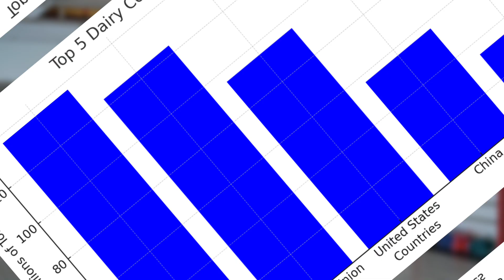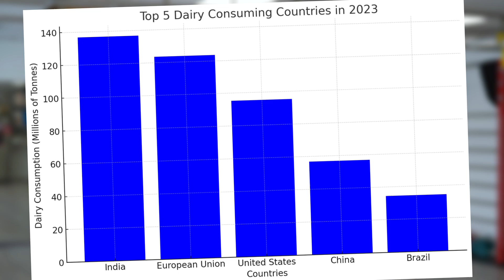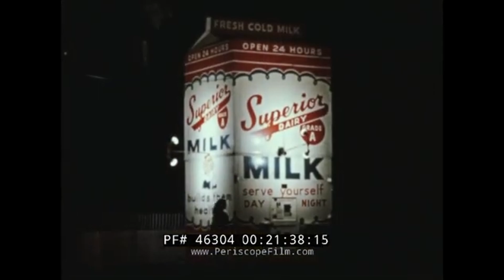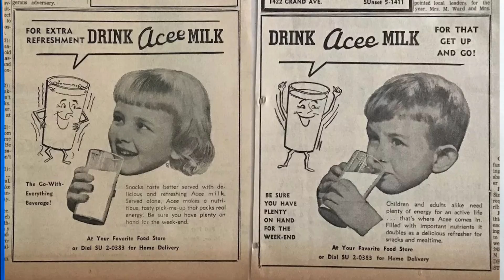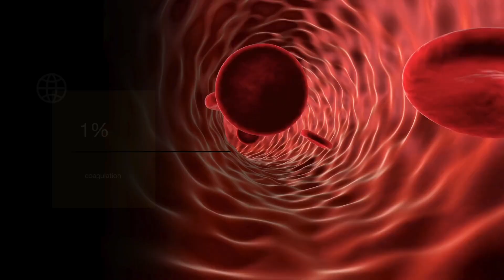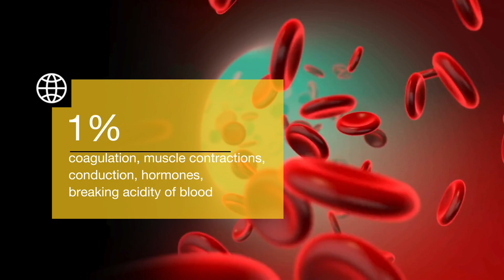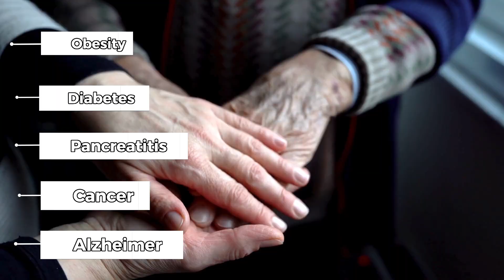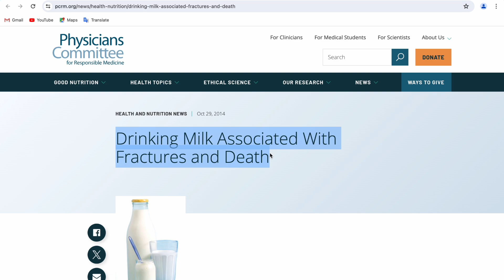Is milk good for you?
Dairies are pushed everywhere in the media, but are they really good for you?
If you want to discover part 2 and get more informations (graphics, pictures, pdf,...) check it on our free HUB coach corner:

Timeline:
00:00 Intro
0:34 Milk in our cultures: traditions and significance
1:36 History of milk: when did people start showing interest in dairy products?
4:08 Got Milk? Marketing Campaign: beneficial or harmful?
4:57 Is milk really full of calcium and good for your bones?
8:50 Milk production today
10:59 What do health specialists say about milk? Research findings
14:39 Outro